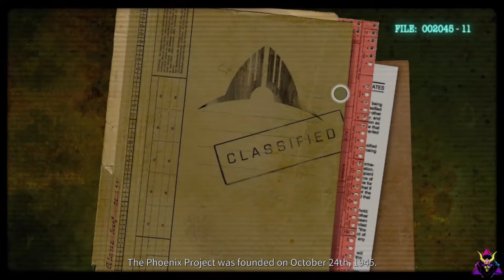Phoenix Point | First Impressions + Gameplay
Only I can spend 30 minutes creating a squad and 10 minutes letting them die. RIP..